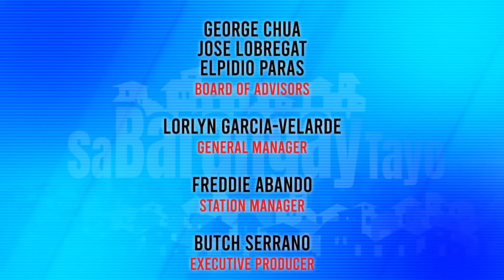BSKE Updates: Last Two Weeks Photo-Finish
Sa Barangay Tayo is a GNN One Media News and Public Affairs Program Hosted by Kap. Dondon Francisco, Kagawad Marie Formentera-Ferrer, SK Mai Salazar and Kagawad Butch Serrano Gsat CH1 Sky CH73 Cable Networks 8 pm Saturdays Nationwide